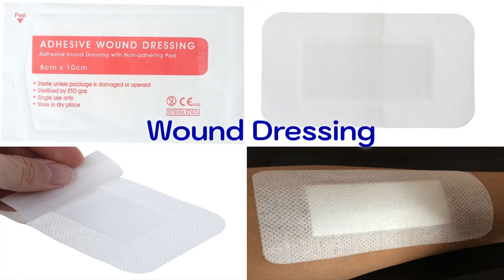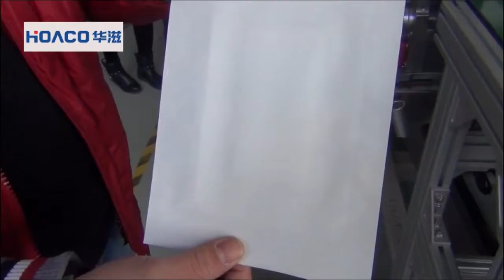Wound Dressing / Bandage Machine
Established in 2004, HOACO is a premier automation solution provider for motion-controlled die cutting, web converting and packaging systems.  HOACO’s flagship multi-stations Rotary Die Cutting (RDC) machines have served manufacturing customers with excellence in diverse industries— electronics, medical & cosmetics, labels & printing, automotive, etc. Today, HOACO is the unrivaled top supplier of RDC machines domestically in China, while gaining international customers rapidly.

By merging innovative technologies and 15 years of experience, we are committed and trained to respond to the unique needs of each industry and perfect solutions to address industry-specific challenges. This is why the biggest names in the most demanding industries trust our systems with a history of high precision, superb reliability and proven performance. We strive to deliver the highest quality converting systems and services customers want at the best value.